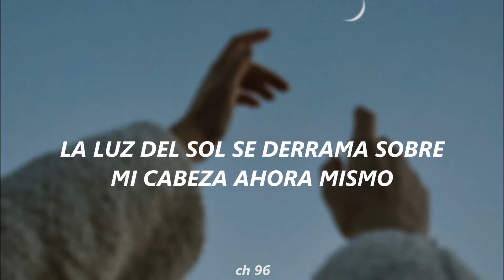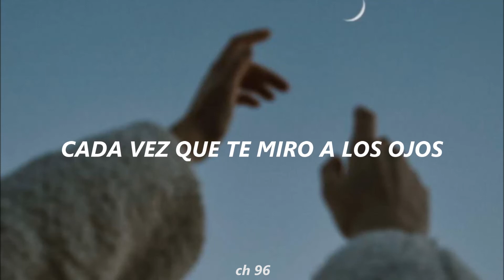The Man BLK (Mr. Heart OST)「Sub.Español」Fly High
subtitulos al ingles: XsamNine